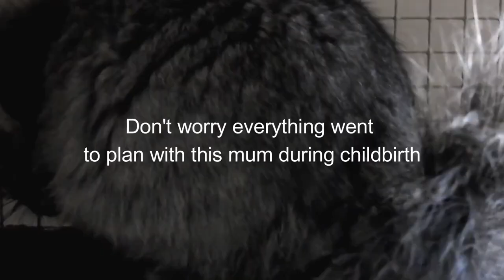The realities of being a chinchilla breeder